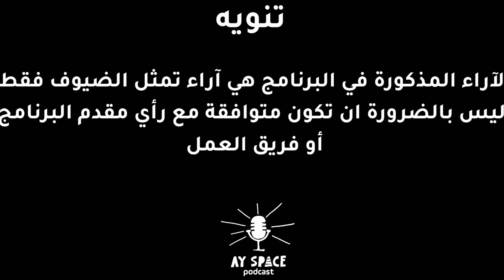بودكاست | دكتور احمد اشرف - اشهر محاضر في تجارة انجلش اسكندرية | AY Space #4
AY Space EP #04 | Ahmed Ashraf | 🎙
ضيف حلقتنا لهذا الاسبوع هو دكتور احمد اشرف احد اشهر المحاضرين في اسكندرية ، اشتهر احمد اشرف بالتدريس لطلبة تجارة انجلش الاسكندرية على مدار اكثر من ٢٠ سنة و تخرج تحت يده العديد من الدفعات ، في هذه الحلقة نتطرق على عدة مواضيع ابرزها شكل التعليم الحديث بعد ازمة كورونا و كيف بدأ احمد اشرف مجال التدريس و ونصائحه لطلبة تجارة و غيرها من المواضيع المختلفة

Timestamps

Listen to us on Anghami & Spotify